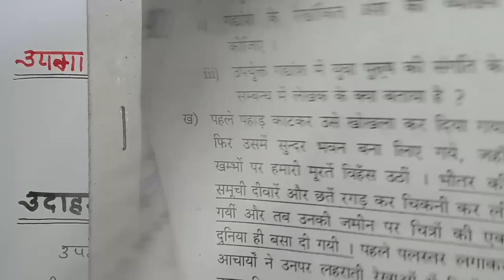class 10 Hindi important question | उपमा,रूपक,उत्प्रेक्षा अलंकार की परिभाषा एवं उदहारण | जल्दी देखे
उपमा,रूपक,उत्प्रेक्षा अलंकार की परिभाषा एवं उदाहरण | hindi imporatnt question class 10th 2023